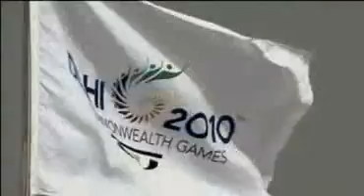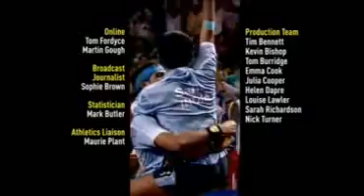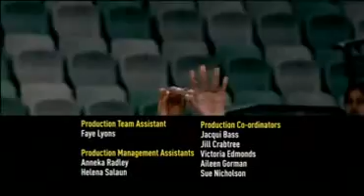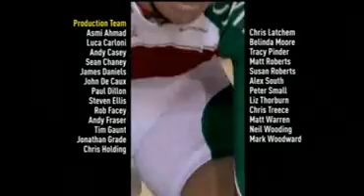Best of Commonwealth Games Delhi 2010 Part 4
Video Highlight Showing Best of Commonwealth Games 2010 Delhi